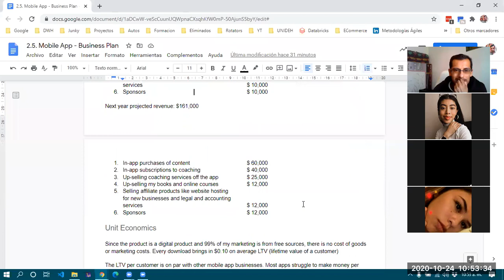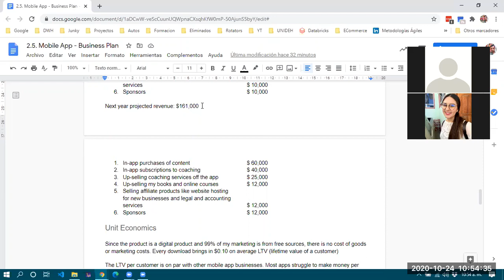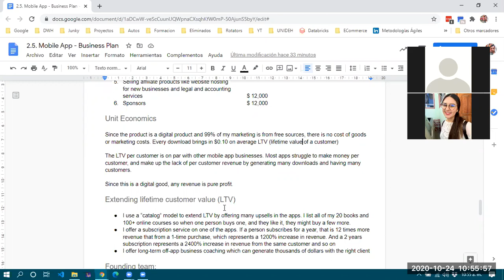ECommerce 3G - 2020/10/24 pt 04 - Elementos del Plan de Negocios